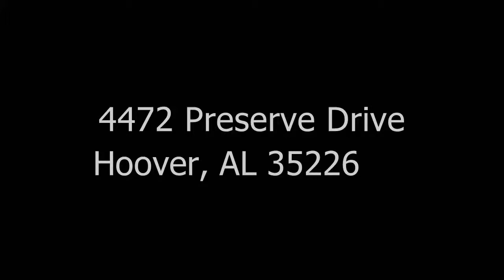4472 Preserve Drive